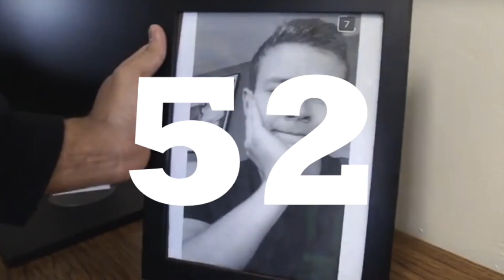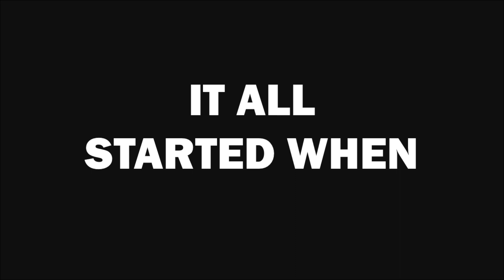Owlwitness News: The One With The Roxanne Intervention